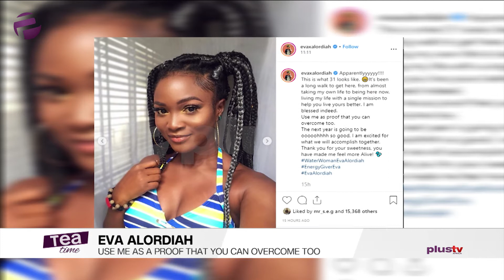"I Almost Took My Life" - Eva Alordiah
Eva alordiah talks about committing suicide as she clocks 31